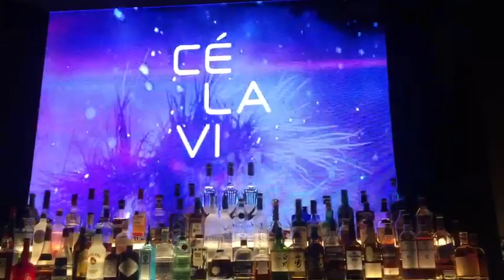Quick Singapore Travel Guide!